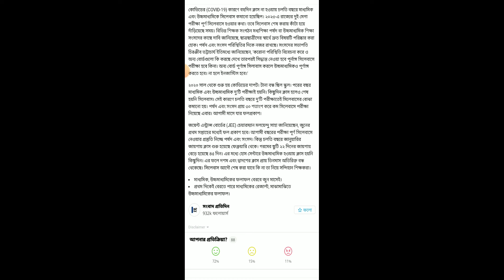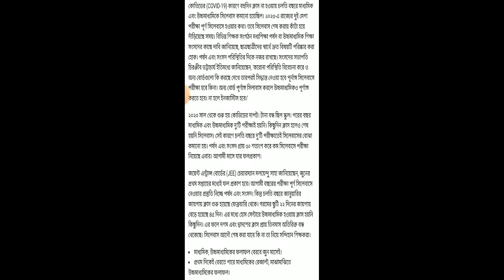ঘোষণা হলো মাধ্যমিক উচ্চমাধ্যমিক রেজাল্ট এর দিন? MP HS RESULT DATE 2022